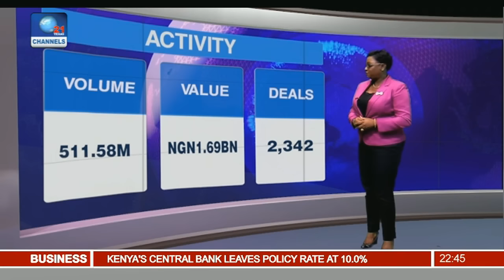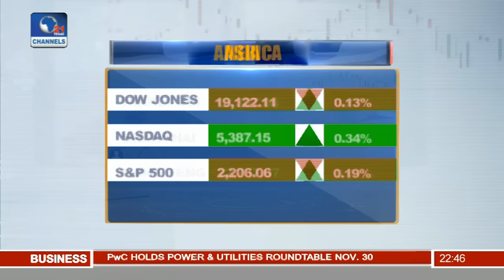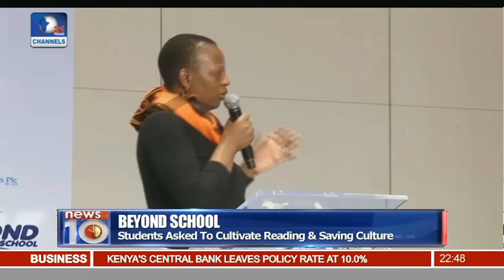News@10: Rivers CP Challenges Governor Wike To Expose Video 29/11/16 Pt. 3